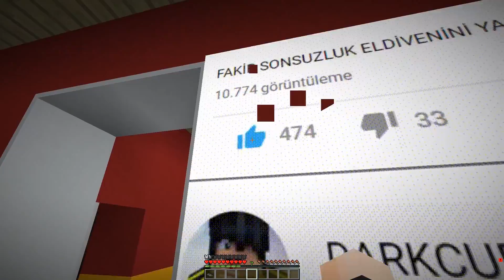YAĞMUR HER İSTEDİĞİMİ YAPTI! 😱 - Minecraft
Merhaba! Ben DARKCURSE ve bugün Minecraft Videolarının 848. bölümünde #848'de Darkcurse yani fakiri elmas dikenli tuzağa düşürdüm. Bu arada yağmur 24 saat her istediğimi yaptı. Sonrasında hedefi vur ödülü, kızı, arabayı, sevgiliyi al oynadık. Sonrasında ailem 24 saat kas yaptı, son çıkan kazanır oyununa katıldı ve 24 saat boyunca rastgele yerlerde kaldılar. Fakir zamanında okulda kaka yapmıştır , okulda çiş yapmıştır , okulda kusmuştur , ve görünmez olup hapishane'den kaçmıştır zengin vs fakir tehlikeli hapishane'den kaçabilecek mi? fakir uzaylı hapishanesinden kaçıyor ve fakir'in evini dev kasırga yıktı! fakir hapishane vs zengin hapishane videosu! fakir'in evi zamanında fakir'in evi karakola dönüştü! fakir'in evi hapishaneye dönüştü! fakir'in %100 güvenli eve dönüştü! ve fakir'in evini dev tusunami yıktı İyi Seyirler ^^

Her gün 18.00'da yeni videolar ve Darkcurse'nin Minecraft maceraları devam edecek. Yarın görüşürüz, hepinizi seviyorum DARKCURSE AİLESİ! ❤️ 😂